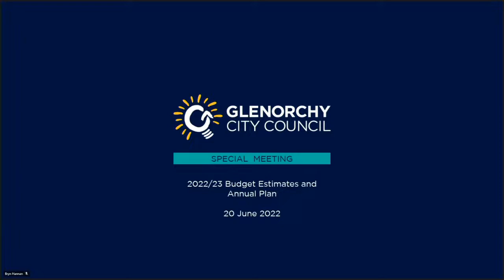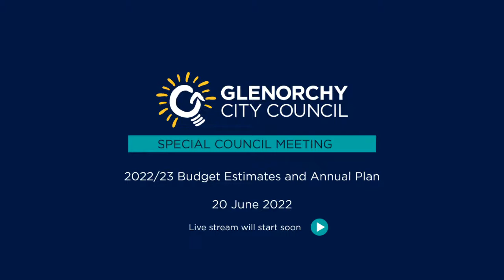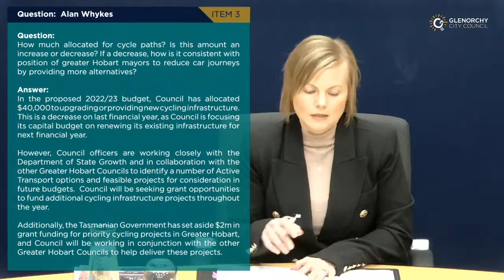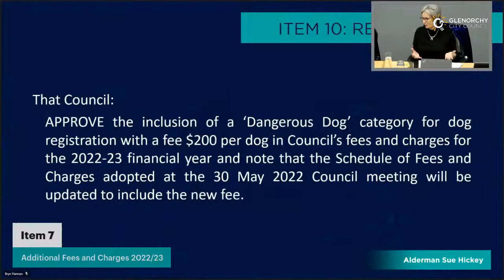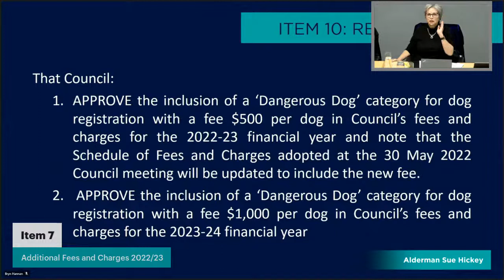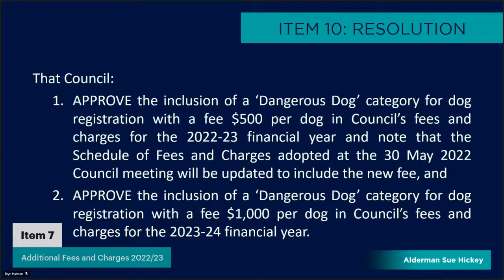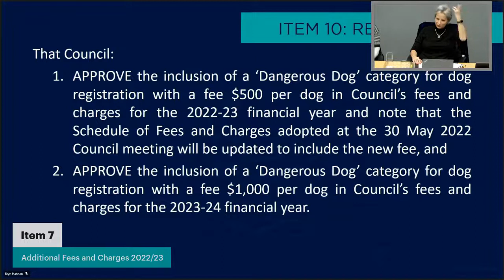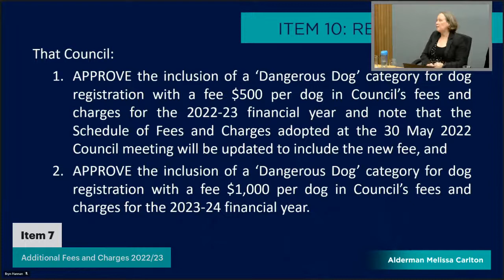Special Council Meeting (2022/23 Budget Estimates)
Watch the live stream of Glenorchy City Council's Special Council Meeting at which it will consider its 2022/23 Budget Estimates and Annual Plan.